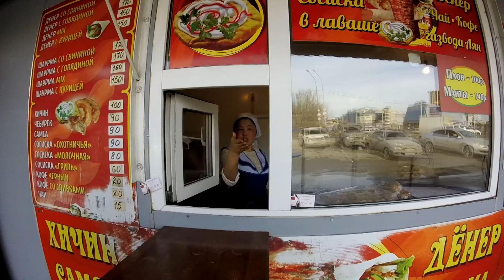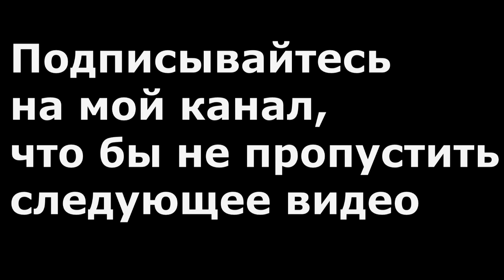Стоит ли работать в такси